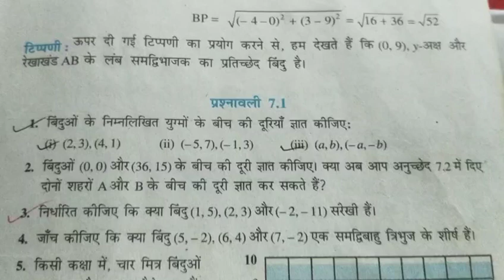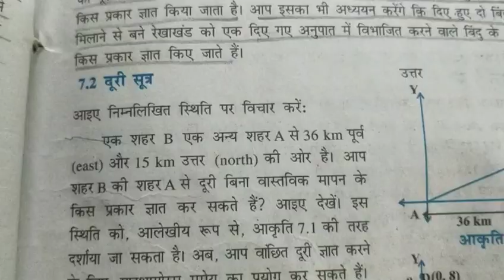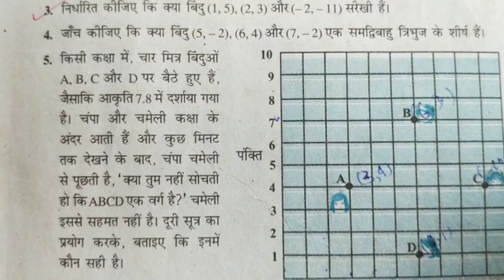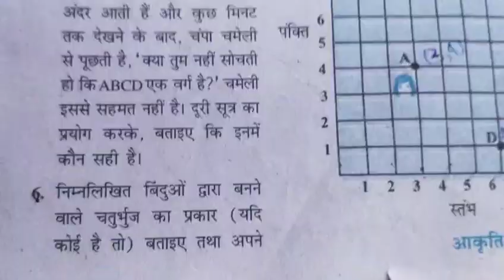Chapter 7- Coordinate geometry (निर्देशांक ज्यामिति)part 2 |class 10 exercise 7.1 in Hindi medium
hello friends
aaj ke is video me ham class x ke math me chapter 7 ko dekhne wale hai
agar abhi tak aapne mere pichhle lecture ko nahi dekhe h to aap use dekh le taki is video me aapko koi problem nahi aaye .waise mujhe wiswas hai ki is video me koi problem nahi hoga.

like this video and increase my confidence